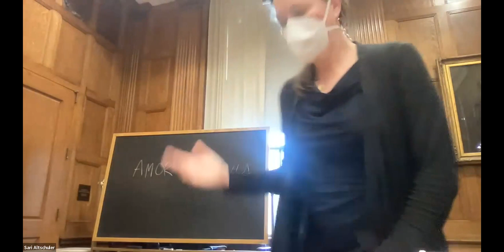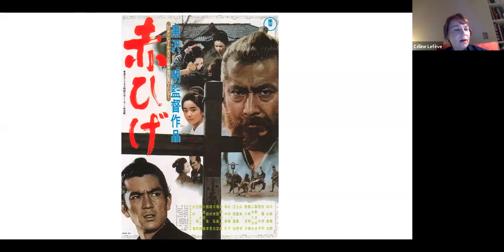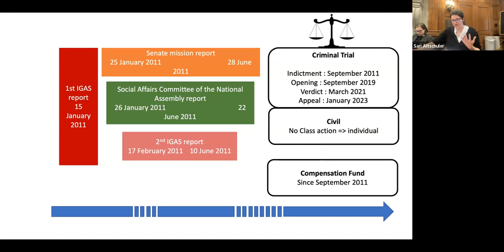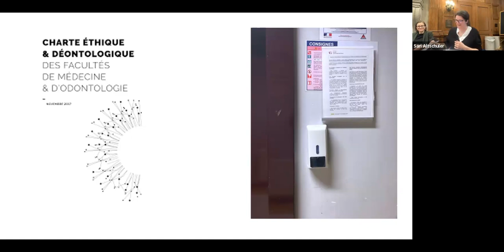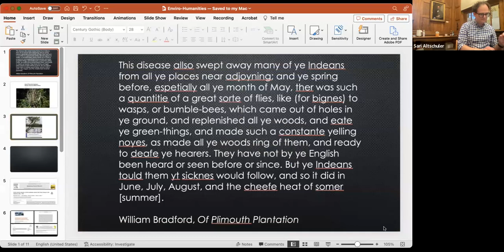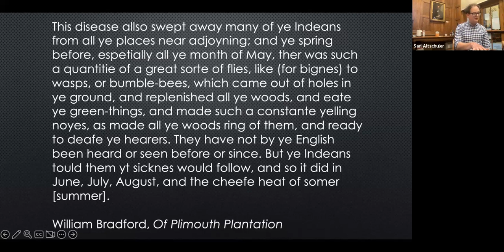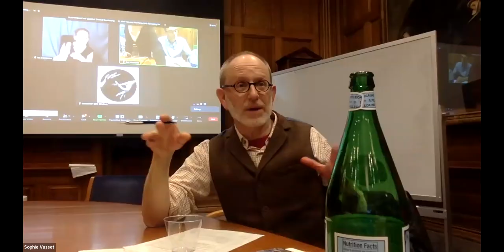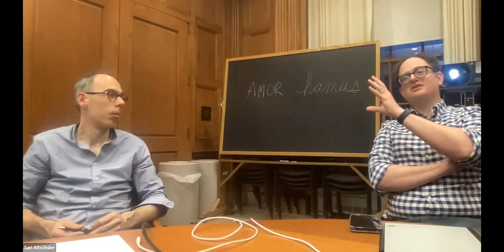Comparative Health Humanities Symposium- April 25th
The Comparative Health Humanities Symposium is a multi-day event taking place at Northeastern University and Harvard University on Monday, April 24th and Tuesday, April 25th.

The Symposium gathers international health humanities scholars to examine what we can learn about the field across political, social, cultural, and linguistic contexts. Speakers will address topics including race/racism, the environment and health, translation/untranslatability, and health humanities and the health professions.

We aim not only to surface differences but to develop a new model for thinking about the health humanities comparatively.

ASL Interpreters have been requested for both sessions.

Tuesday, April 25th | 4 PM -  8 PM, Harvard's Mahindra Center, Barker Center or virtual
In-person attendees: Complimentary dinner will be provided so please share any dietary restrictions at ticket registration. The lecture will be held at Harvard's Mahindra Center, Barker Center, 12 Quincy Street, Cambridge, MA 02138
Virtual Attendees, Tuesday, April 25th
To join virtually, please register for a virtual ticket for the date(s) you plan to attend. A link to join will be sent one week prior to the event and also the day before the event.